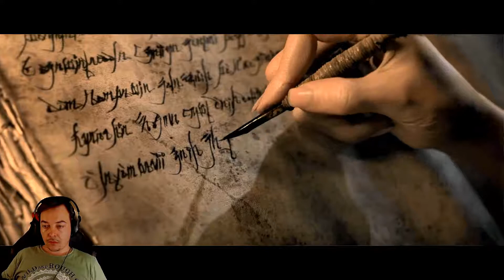DIABLO 3 | Totenbeschwörer | Patch 2.6 | #06 - Wir nerven Azmodan | Lets play Necro[GER][HD]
Overfield plays...the place to be!

Spaß haben und einfach nur Zocken lautet das Motto auch wenn nicht nur Blödsinn gemacht wird! DerOverfield lädt euch ein auf eine tägliche Dosis Entspannung und anständiger Unterhaltung!

mit dem Link hier!

Mein Equipment:
Mein Mikrofon
Mein Mainboard
Meine Soundkarte
Mein Headset
Neues Gehäuse
Meine Maus
Meine Tastatur
Mein Stuhl (in schwarz)
Mein Hauptmonitor
Mein 2ter Monitor
Neue Grafikkarte

Niemand ist verpflichtet über die oben genannten Links einzukaufen!